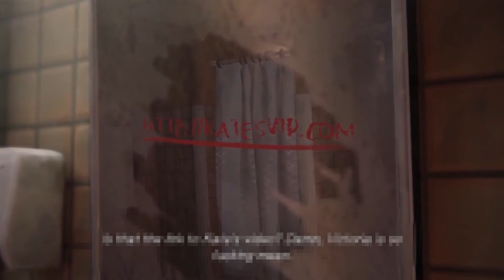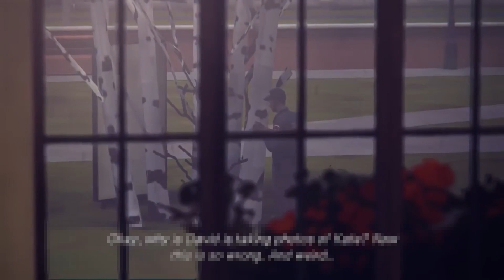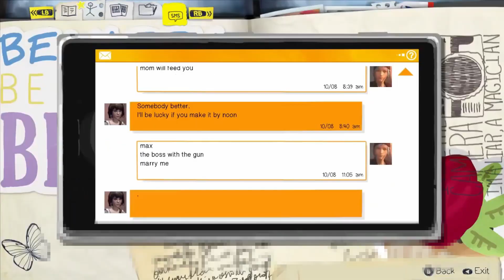【確認用】Life is Strange episode 2: Out of Time (Walkthrough)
英語版「ライフ イズ ストレンジ」のエピソード２の通し動画。今までの動画での英語の上達度合いの確認用として作成。

エピソード２に出てくる英単語やフレーズをまとめてホームページに載せています。

聞き取れない単語があったり、忘れてしまっているフレーズがあったら繰り返し練習動画を見て復習してください。
この復習を何度も繰り返すことにより、「短期記憶」から「長期記憶」に移行し、しっかり覚えることができます！